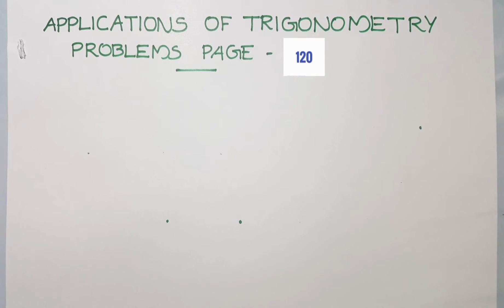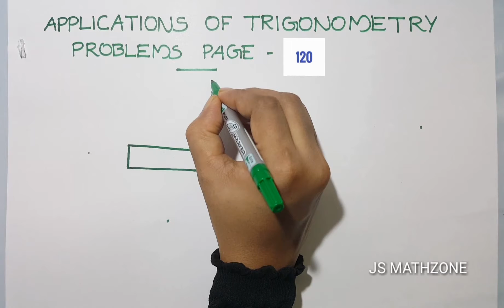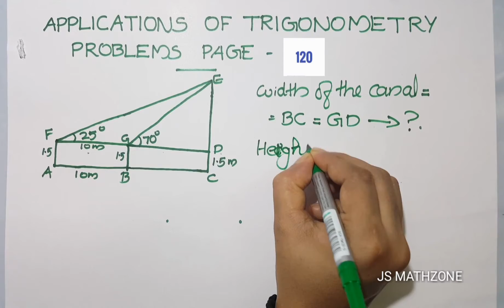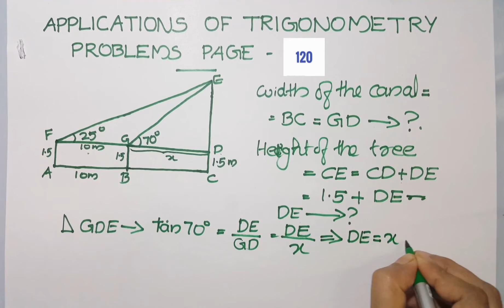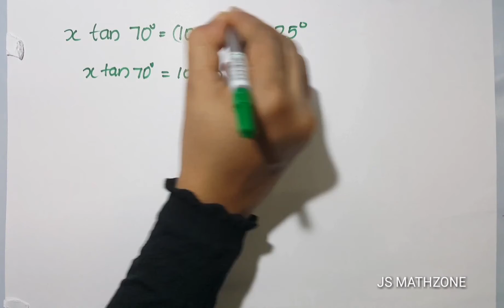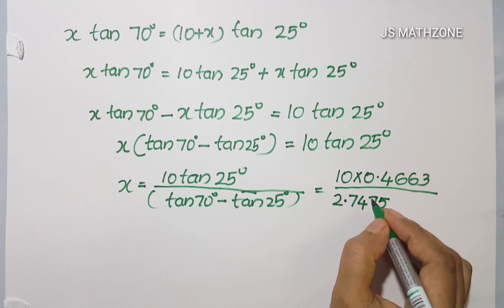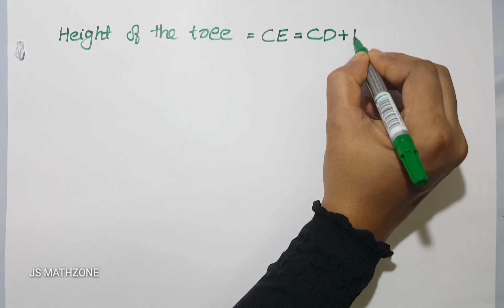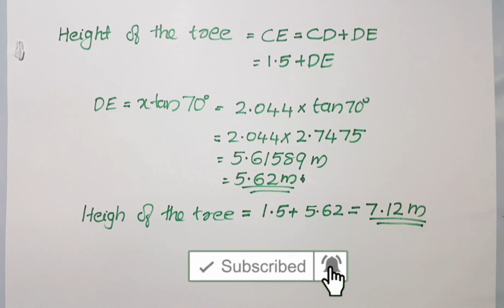SSLC MATHS | TRIGONOMETRY (2019-2020) CHAPTER 5 | PART 15 | KERALA SYLLABUS.